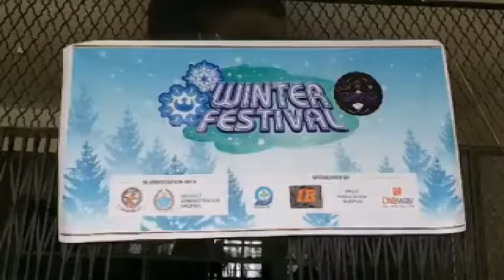کشمیر: شوپیاں میں ونٹر فیسٹیول منایا گیا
ریاست جموں وکشمیر کے ضلع شوپیاں کے ڈگری کالج شوپیان میں ونٹر فیسٹول منایا گیا۔ اس موقع پر کالج دیگر کالج کے طالبان علم نے طرح طرح کے رنگا رنگ پروگرام پیش کیے جس سے ناظرین بھی خوب لطف اندوز ہوئے۔
 اس موقع پر شوپیاں کے ڈپٹی کمشنر  ڈاکٹر اویس احمد مہمان خصوصی  کے طور پر موجود رہے۔ اس ونٹر فیسٹول میں قریب 300 طلباءنے حصہ لیا اور  ناظرین کا دل موہ لینے والے کئی مخلتلف پرروگرام پیش کیے۔
حیران کردینے والی بات یہ ہے کہ ضلع میں خون منجمد کر دینے والی سردی ہونے کے باوجود کافی تعداد میں طلباء اور سیول سوسائٹی کے افراد نے جوش و خروش کے ساتھ اس ونٹر فیسٹول میں شرکت کی۔